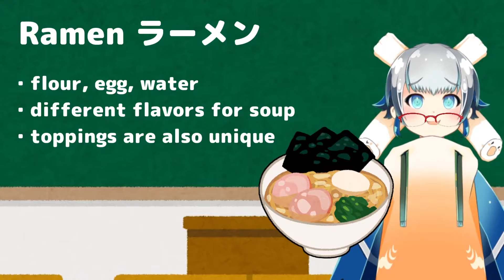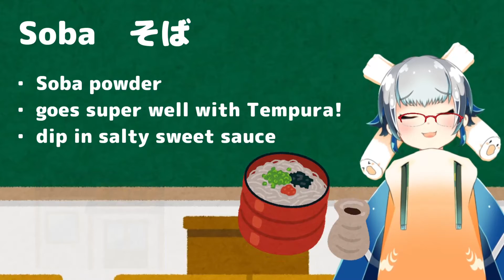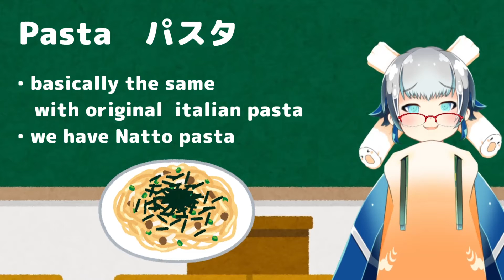【Vtuber Sensei】#43 Noodles in Japan【1min Japanese Lesson】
Watashi ha Chikuwa, Konchikuwa!

Welcome to my 1min Japanese Lessons!
Grab your pen and get ready!

You came here and started to learn Japanese, and that's so AMAZING!!
Let's learn lil by lil together :3

Hololive unofficial ホロライブ非公式